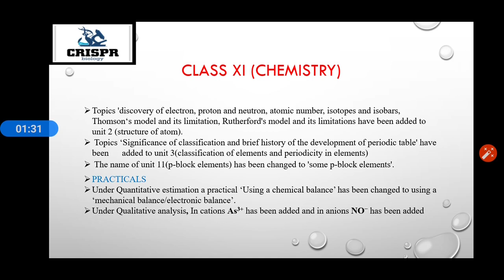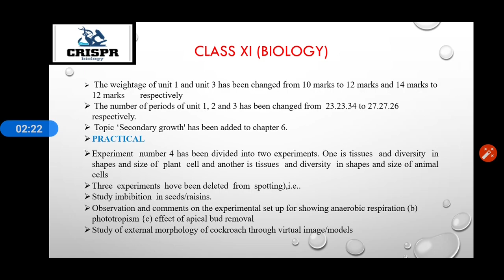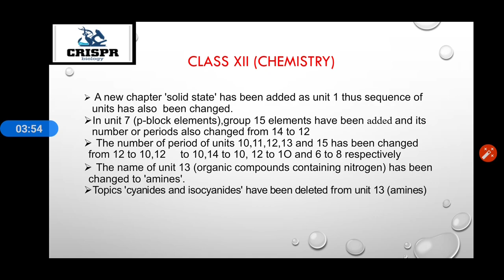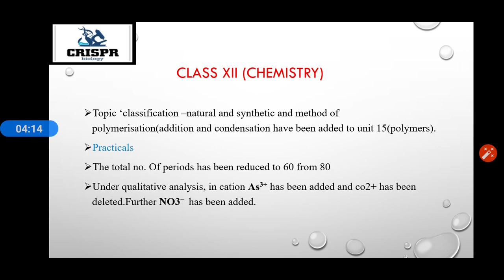CBSE Syllabus change 2021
Due to lockdown situation CBSE has reduced syllabus from class 6-12,which include reduction in practical syllabus,reduction in no.of lectures and modification in syllabus